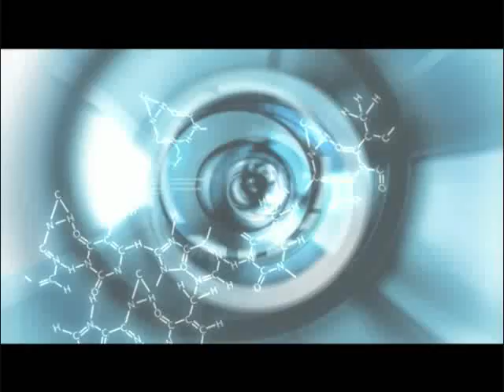Assassins Creed Intro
the intro right from the ubisoft animation